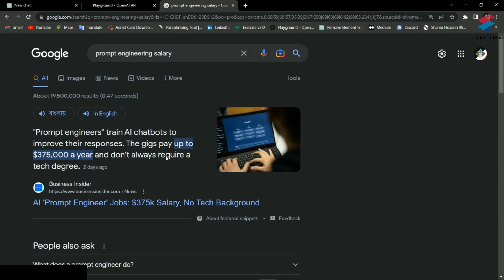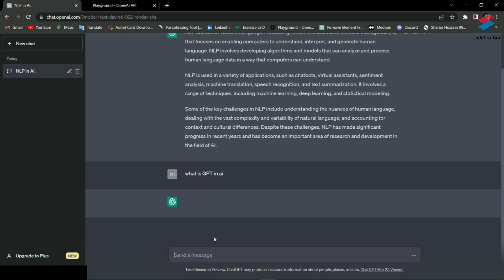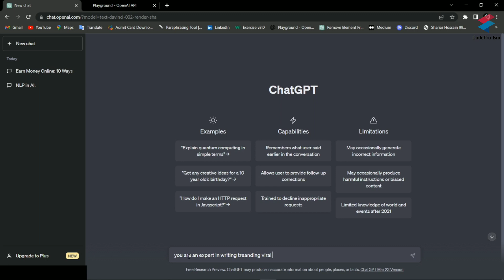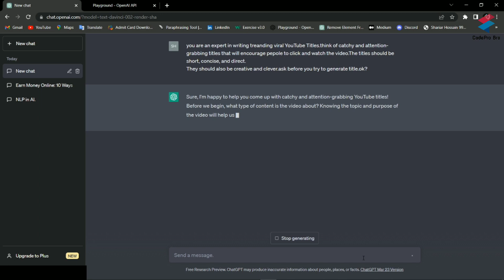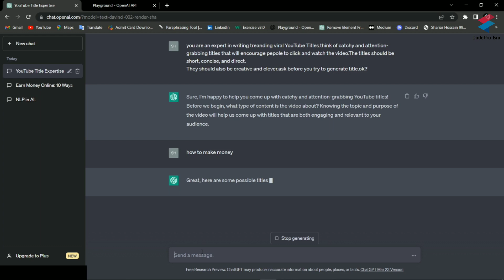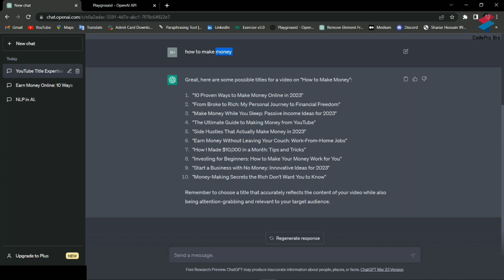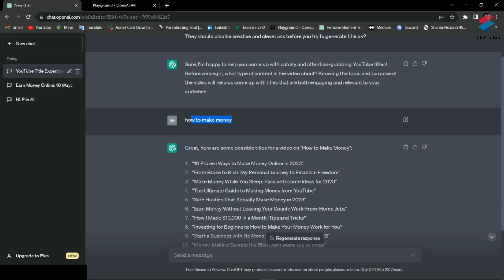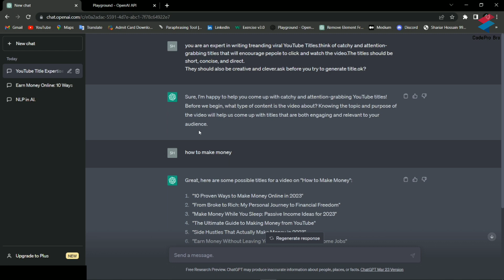Master Prompt Engineering Bangla and Earnings! | Learn Prompt Engineering in Bangla and Make Money !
"Master Prompt Engineering Bangla and Earnings" is an exciting opportunity to learn about prompt engineering in the Bengali language and turn that knowledge into a source of income. With this program, you'll gain a deep understanding of prompt engineering, a process that helps businesses improve their customer experience by creating personalized and automated communication.

Through this program, you'll learn the ins and outs of prompt engineering in the Bengali language, allowing you to communicate effectively with customers and create personalized messaging that drives engagement and loyalty. Whether you're a student, a professional, or an entrepreneur, mastering prompt engineering in Bangla can help you enhance your communication skills and achieve success in your field.

Moreover, this program offers an opportunity to make money by using your newly acquired knowledge of prompt engineering. As businesses are always in search of professionals who can improve their customer experience, you can leverage your skills and knowledge to provide consulting services or work as a freelancer to create personalized communication for businesses in Bangladesh or beyond.

So, if you're interested in learning prompt engineering in Bangla and earning money by providing your skills to businesses, this program is an excellent choice for you. Don't miss out on this opportunity to expand your skillset and turn it into a source of income.

Some suggested keywords for the viewers: prompt engineering, Bangla language, customer experience, personalized messaging, communication skills, consulting services, freelancing, income, business growth.

Timestamps:
Introduction 0:00
What is NLP 2:07
What is GPT 3:00
noob prompt 4:12
pro prompt 5:15
overview full 12:30

Master Prompt Engineering with this Bangla Tutorial
Prompt Engineering Made Easy: A Bangla Tutorial
Become a Prompt Engineering Pro with this Bangla Guide
Step-by-Step Prompt Engineering Tutorial in Bangla
Master Prompt Engineering in Bangla and Boost Your Earnings!
Learn Prompt Engineering in Bangla and Make Money!
Bangla Tutorial: Master Prompt Engineering and Increase Your Income!
Earn More with this Bangla Tutorial on Prompt Engineering!
Boost Your Earnings with this Bangla Prompt Engineering Tutorial!